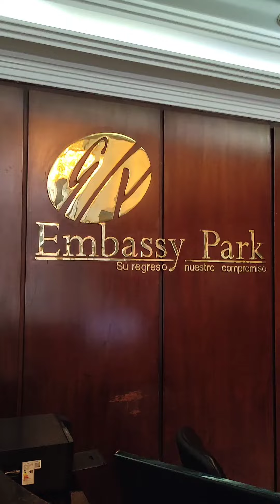AVE DEL PARAÍSO MURAL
Te asombraras con el resultado de este mural